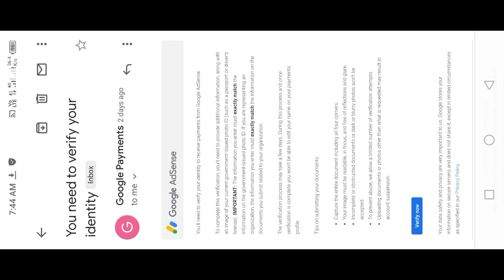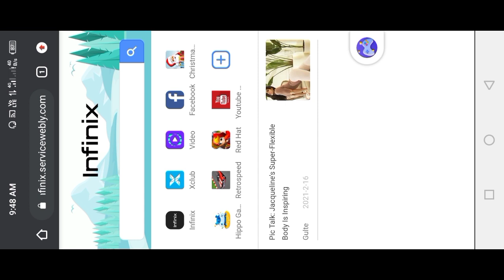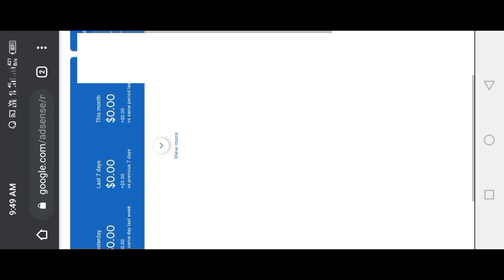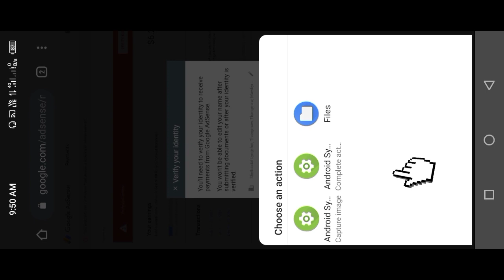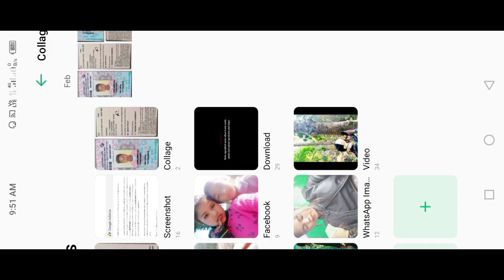Leh kumno ban verify IDENTITY na google Adsense